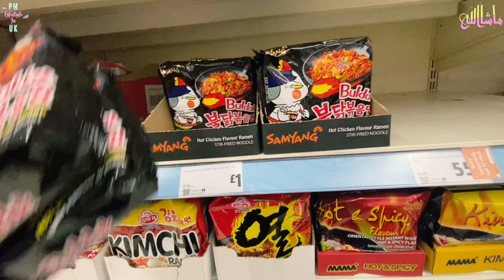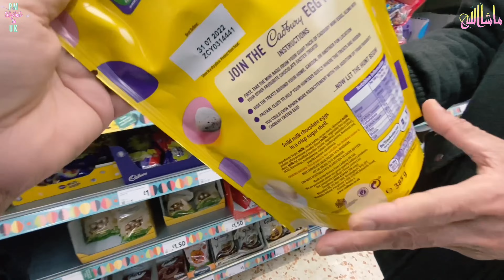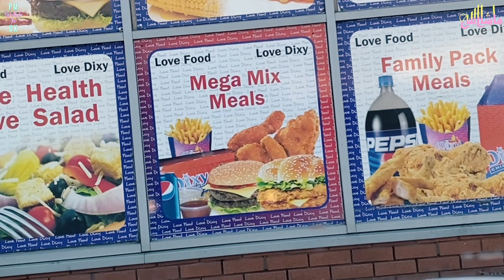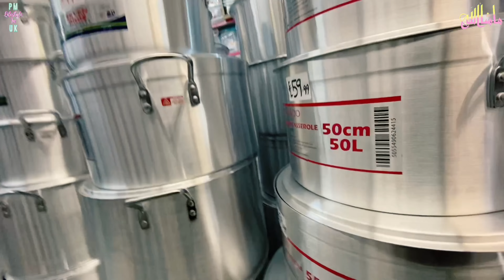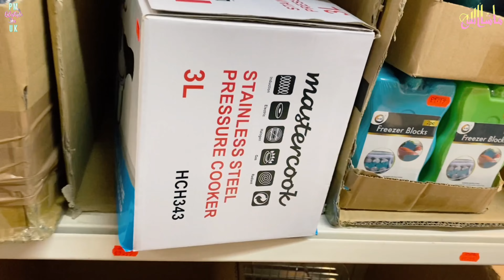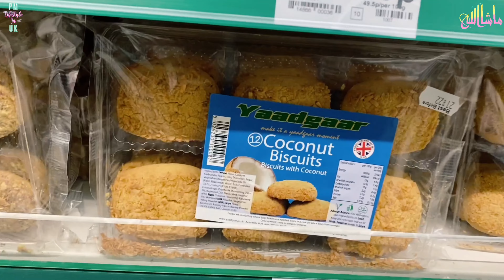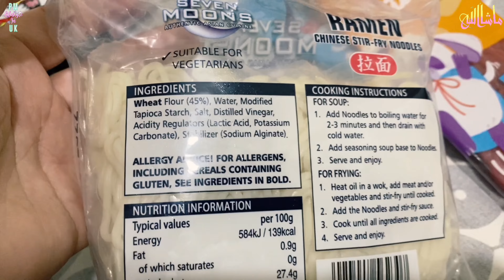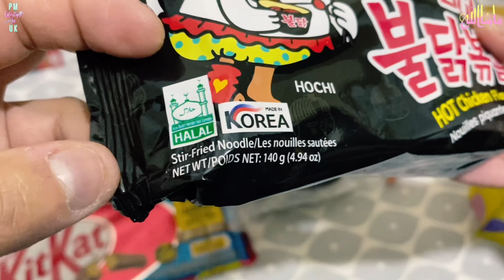Har cheez mehngi ho gyi UK mein|| Desi shopping ki Aj|| desi bartan|| pakistan ki yaad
Desi shopping ki Aj|| desi bartan|| pakistan ki yaad||